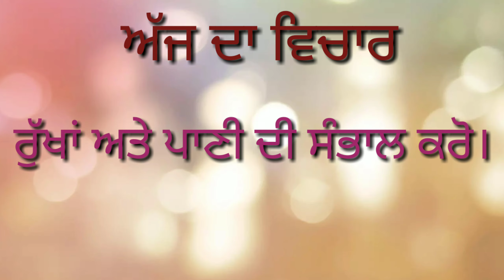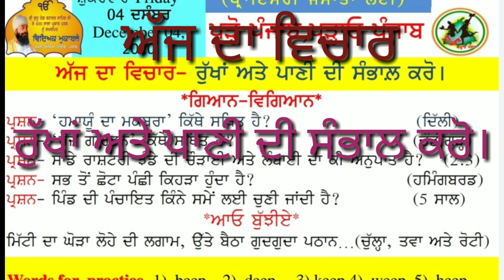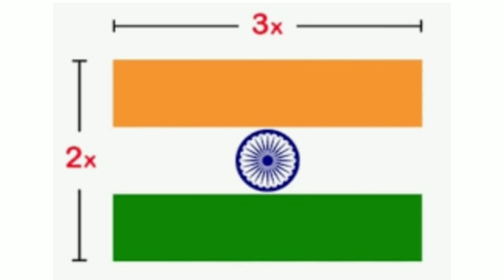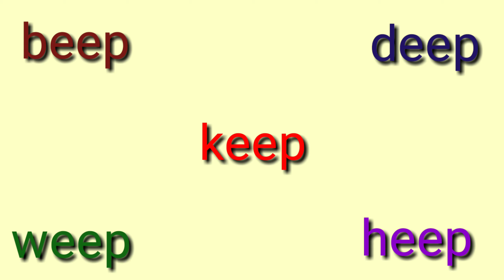ਅੱਜ ਦੀ ਸਲਾਈਡ 04/12/2020